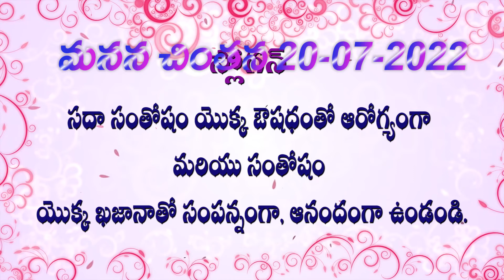20 07 22Manana chintan మనన చింతన మరియు అవ్యక్త ప్రేరణ